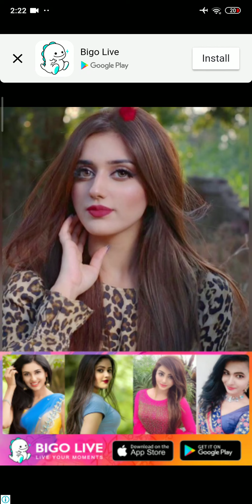Word Find Game | Chapter 1 Level 10